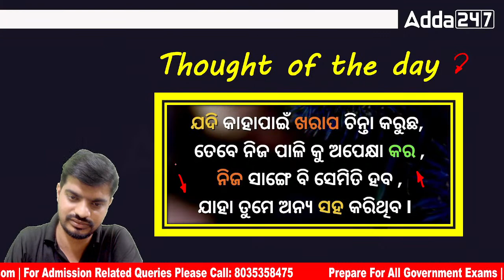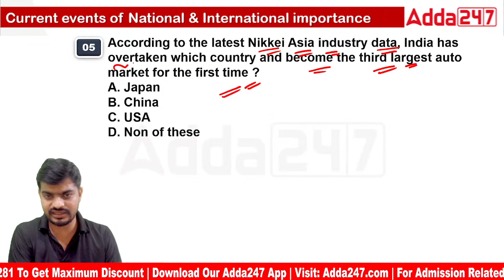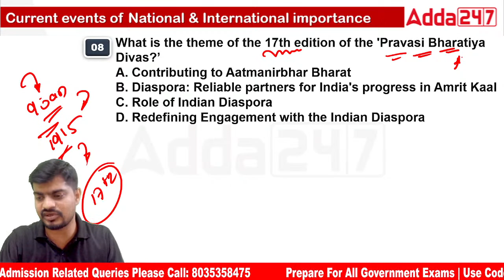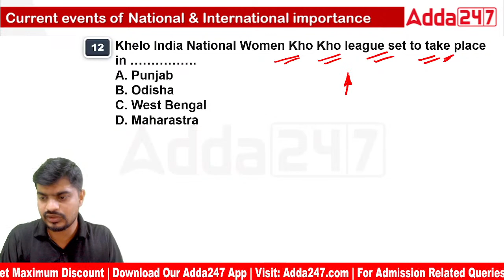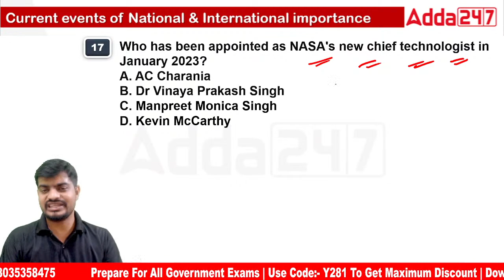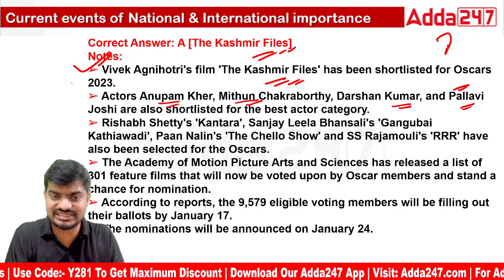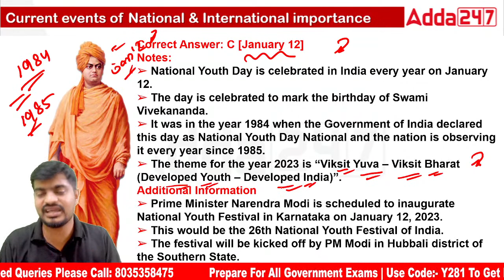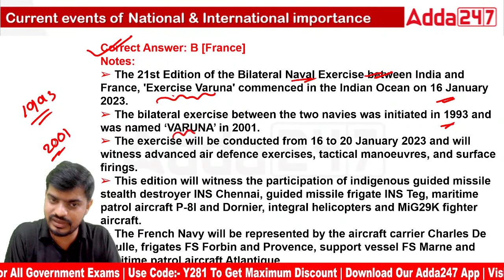Current Events Of National And International Importance 2023 | Static GK For Odisha CGL 2023 #22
Current Events Of National And International Importance 2023 | Static GK For Odisha CGL 2023 #22, In This Video We Will Discuss Static GK Topic Current Events Of National And International Importance 2023 For Odisha CGL 2023

👉 Maths Zero to Hero Batch For OSSC CGLRE & High School Teacher, All Competitive Exams
👉 ‘Surya’ A Complete Batch For OSSC Junior Assistant in Govt. Schools & Office Of BEOs, DEOs Exam 2022-23
👉 ‘ଜିଜ୍ଞାସା’ A TARGET BATCH FOR OSSC WELFARE EXTENSION OFFICER (WEO) MAINS EXAM 2022-23
👉 SARTHAK A Special BATCH For Odisha High School Teacher Exams 2022-23 Video Course